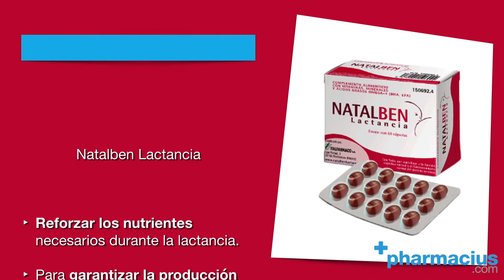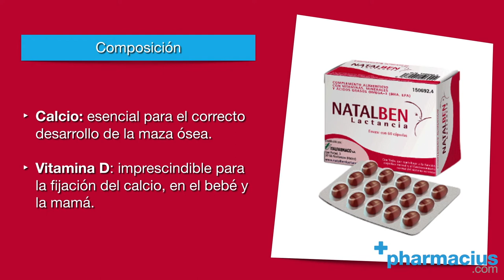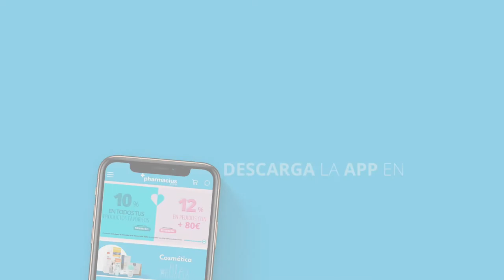Natalben Lactancia: composición y cómo tomar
NATALBEN LACTANCIA ►

00:00 Intro
00:10 Presentación: Natalben Lactancia 60 cápsulas
00:20 ¿Qué es Natalben Lactancia? Reforzar los nutrientes de la mamá durante la lactancia
00:32 Composición: ácido fólico, hierro, vitamina A
01:16 Composición: calcio, vitamina D
01:27 Composición: yodo, ácidos grasos omega 3
01:45 Cómo tomar Natalben Lactancia
01:55 Indicaciones
02:02 Comprar Natalben Lactancia en Pharmacius.com
02:21 Descarga la app de Pharmacius (Appstore y Google Play)
02:29 Cierre

Comparte tus opiniones sobre el complemento Natalben Lactancia 60 cápsulas de Italfarmaco en los comentarios.

Natalben Lactancia es un complemento para mamás en periodo de lactancia que aporta los nutrientes que el cuerpo de la mujer necesita reforzar durante ese periodo.